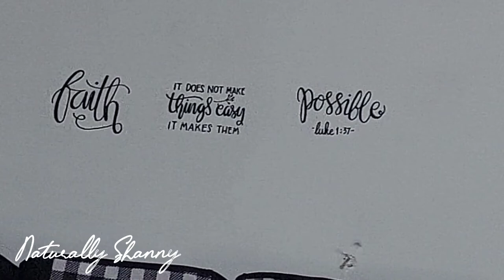Randomly decided to record putting up this Sticker